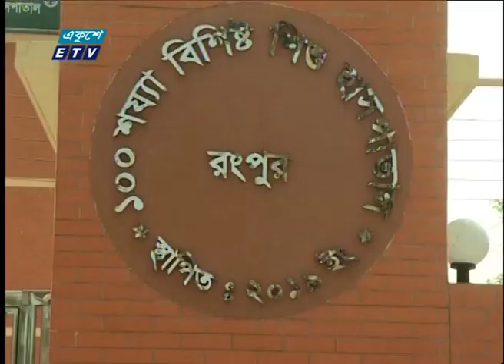সারাদেশে করোনা আক্রান্তের সংখ্যা বেড়েই চলেছে | ETV News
প্যাকেজের বিষয়: সারাদেশে করোনা আক্রান্তের সংখ্যা বেড়েই চলেছে
প্রতিবেদক:
সারাদেশে করোনা আক্রান্ত হয়ে ৪ জনের মৃত্যুর খবর পাওয়া গেছে। আক্রান্তের সংখ্যা বেড়েই চলেছে। বাড়ছে সুস্থতার সংখ্যাও।

২০০০ সালের ১৪ই এপ্রিল এটি সম্প্রচার কার্যক্রম শুরু করে। টিভি চ্যানেলটির খবরে নতুনত্ব ও অভিনবত্ব থাকার কারণে দর্শকদের কাছে বিপুল জনপ্রিয়তা লাভ করে। দেশ বিদেশের সর্বশেষ খবর, নাটক, সিনেমা, ডকুমেন্টারিসহ নানা খবর ও বিনোদনমূলক অনুষ্ঠান প্রচারিত হয় একুশে টেলিভিশনে।